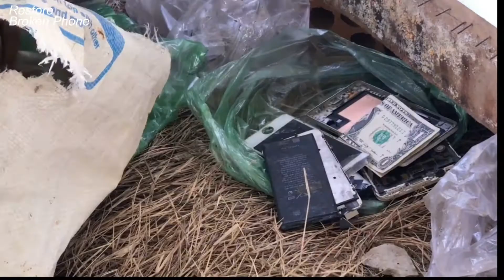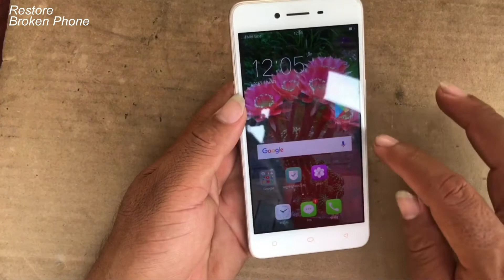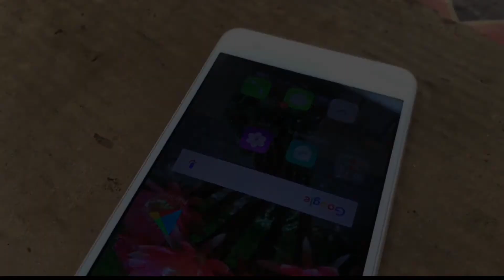Looking for an old phone in the trash | Restore Oppo A37